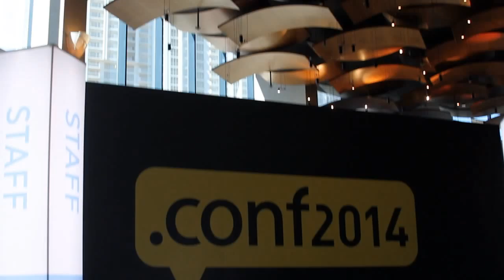Greg Kleiman & Sandeep Khaneja, Function1 | Splunk .conf2014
Greg Kleiman, RedHat, and, Sandeep Khaneja, Function1 at Splunk.conf 2014 with Jeff Kelly

Hortonworks and Red Hat announced an engineering collaboration to advance open source big data community projects. The engineering partnership will be a collaboration effort on enabling more storage file systems to work with Apache Hadoop. In order to accelerate the enablement of the broader file system ecosystem being used with Apache Hadoop, the engineering teams at Hortonworks and Red Hat will be working directly with the Apache Hadoop Community.

    “Red Hat, Hortonworks, and the entire Apache Hadoop Community have a tremendous opportunity to help customers bring Hadoop analytics to a larger portion of the big data residing in the enterprise. This collaboration will focus on developing open software-defined storage from Red Hat as a Hadoop-compatible file system managed with Hortonworks’ Data Platform including the open Ambari framework, which we expect to be an absolute game-changer by providing an easy, fast and cost-effective solution for enterprise big data customers,” Greg Kleiman, Director, Strategy Red Hat Storage

Also announced, the integration and support of Hortonworks Data Platform with Red Hat Storage. In a nut shell, two pees in a pod. The integration allows Hadoop to run directly on a POSIX-compliant storage node and it can reduce Hadoop cluster costs by up to 50 percent.

From the announcement, it’s said to have three areas of focus:

    Enhance the Apache Ambari project
    Creation of generic test suites to validate compatibility between Hadoop and alternative file systems
    Both companies are working to integrated Hortworks Data Platform with Red Hat Storage so that enterprise customers will be able to process stored data on Red Hat Storage.

The Apache Ambari project is an open source project which revolves around monitoring and managing Hadoop with storage systems. The idea around Ambari is to provision, deploy and monitor file systems. With this integration, users will be able to provision, deploy, monitor and manage alternative file systems with Ambari. The source code is 100 percent open and available to the entire Apache community.

Hortonworks and Red Hat will create testing suites to the open source community to validate compatibility between Hadoop and alternative file systems.

Big objective: Integrating Hortworks Data Platform with Red Hat Storage so that enterprise customers will be able to process stored data.

Since Red Hat Storage is POSIX-compliant, it makes it easy to connect to the enterprise applications and run Hadoop analytics on enterprise data to reduce duplication of data and save costs.

    Hortonworks is dedicated to bringing a 100-percent open source Hadoop to the enterprise and our engineering-level relationship with Red Hat and other leading technology vendors helps ensure the integration of the Hortonworks Data Platform with existing enterprise infrastructures. By driving innovation through the open communities, we look forward to working with Red Hat to increase overall open source Apache Hadoop adoption in the enterprise. This collaboration only increases the already rapid pace of community-driven innovation happening around Hadoop, Greg Pavlik, Vice President of Egineering, Hortonworks.

With this announcement, Red Hat and Hortonworks are tying storage into OpenStack — continuing to move the ball down the field on open source big data.